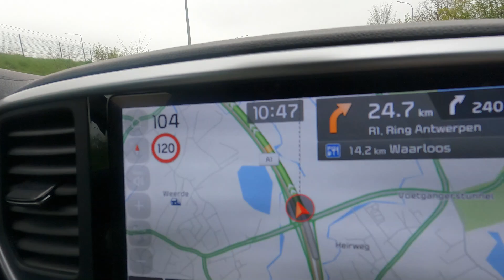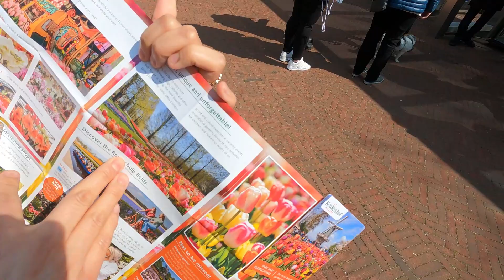KEUKENHOF TULIP🌷 GARDEN, NETHERLANDS/ EUROPE BIGGEST TULIP GARDEN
Welcome to Keukenhof Tulip Garden in the Netherlands, where nature's vibrant palette comes alive in a breathtaking display of color and beauty! 🌷

Located in Lisse, just a short drive from Amsterdam, Keukenhof is the world's largest flower garden, spanning over 32 hectares of stunning landscape. Every spring, from mid-March to mid-May, this enchanting garden transforms into a paradise of tulips, daffodils, hyacinths, and more, creating a mesmerizing spectacle that draws visitors from around the globe.

As you stroll through Keukenhof, you'll be immersed in a kaleidoscope of hues, with millions of flowers blooming in intricate patterns and designs. From traditional tulip varieties to rare and exotic hybrids, there's something to captivate every visitor's heart. Be sure to bring your camera along to capture the beauty of this floral wonderland – every corner offers a picture-perfect moment waiting to be shared!

But Keukenhof is more than just a feast for the eyes – it's also a place of relaxation and rejuvenation. Take a leisurely boat ride along the winding canals, breathe in the fragrant aromas of blooming flowers, or simply find a quiet spot to sit and soak in the serenity of nature.

Whether you're a seasoned horticultural enthusiast or simply someone who appreciates the beauty of flowers, a visit to Keukenhof is an experience like no other. It's a celebration of springtime, a tribute to the magic of nature, and a reminder of the simple joys that surround us.

So why wait? Plan your trip to Keukenhof today and witness the splendor of spring in full bloom. Don't miss your chance to be a part of this unforgettable floral extravaganza – book your tickets now and let the beauty of Keukenhof take your breath away! 🌷